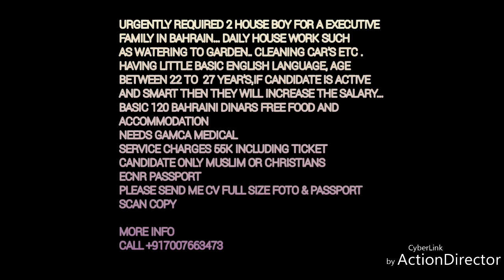CLEANER REQUIREMENT FOR BAHRAIN